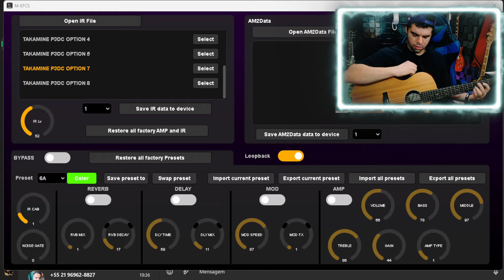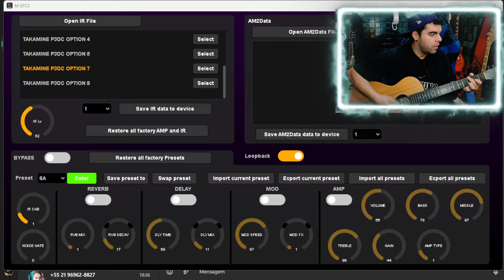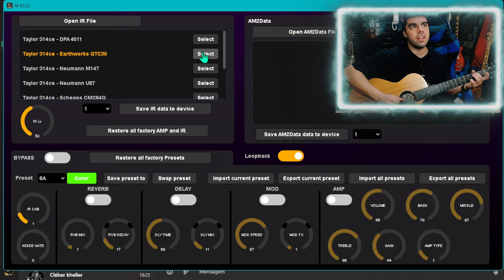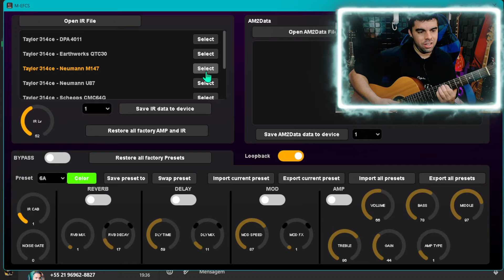Nunca imaginei que o Tank G faria isso com meu violão Link na descrição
FALA GALERA!
COMENTEM TAMBÉM!

NESSE VIDEO TIMBRANDO MEU VIOLAO COM O TANKG, BAITA SOM!
MAIS VIDEOS VIRÃO!
ACOMPANHEM AI!

QUER TIMBRAR SEU VIOLÃO?

CURTIU OS IRS ? ME CHAMA AGORA

GOSTOU DESSES IRS?
• ENTRE EM CONTATO COMIGO PELO WHATSAPP •

ou pelo Instagram

00:00 - INICIO + SE INSCREVA!
00:25 - COMEÇO
01:20 - SOM DE LINHA DO VIOLÃO E MINHA EXPERIENCIA COM IR
02:01 - CARREGANDO...
02:29 - MUDOU COMPLETAMENTE!
03:00 - PEGADA SERTANEJO
03:35 - TIMBRE SEU VIOLAO COMIGO! ACESSORIA!
04:14 - DICA!
05:20 - TAKAMINE P3DC
06:03 - PEGADA FORTE
07:31 - SO IR TOP!
08:55 - ENFIANDO A MÃO!

DEPOIS DE MUITO TEMPO USANDO CUVAVE, MINHA OPINIÃO SOBRE USAR ELE PROFISSIONALMENTE! GRAVEI MAIS DE 100 MÚSICAS COM ELE!

TÁ AFIM DE IMPROVISAR ? ✔️✔️✔️

IMPULSE RESPONSE MESA BOOGIE CUVAVE NA GUITARRA

usando escala maior para improvisar + BÔNUS!